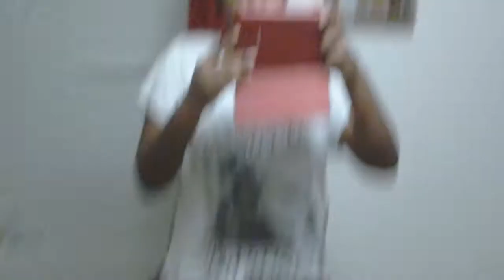How to build a Lego cow part 2